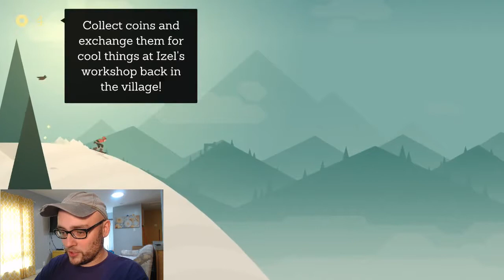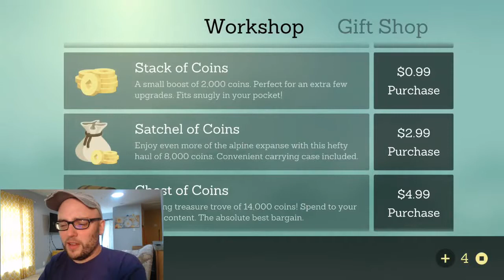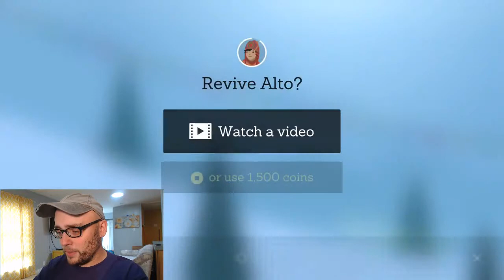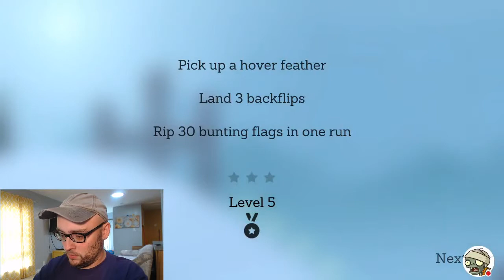Llama collection service. Alto's Adventure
Probably not the best way to go about things, but I'd imagine the savings would be worth it.